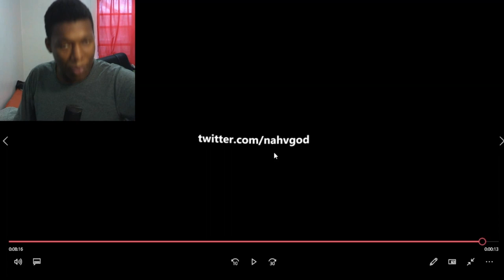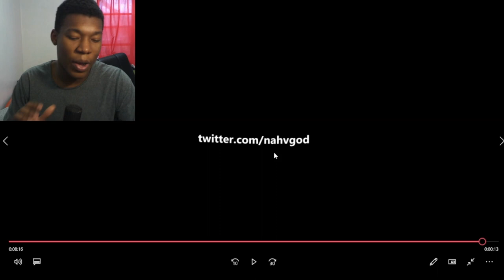Using Movement to Kill Pro Players and Streamers on MW3 REACTION